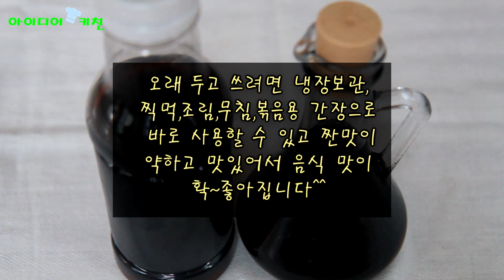맛간장 저염간장 만들기 음식 먹고 물 들이키면 비만 건강에 적신호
외식을 하고 하루 종일 물을 들이킨 기억들 있으시죠? 오늘 소개하는 맛간장,저염간장은 요리를 간편하게 해줄 뿐만 아니라 염도를 낮춘 요리를 할 수 있습니다.맛간장이라는 타이틀 그대로 요리도 맛있게 할 수 있구요.재료도 만들기도 초간단~하우투 영상에 담았어요^^